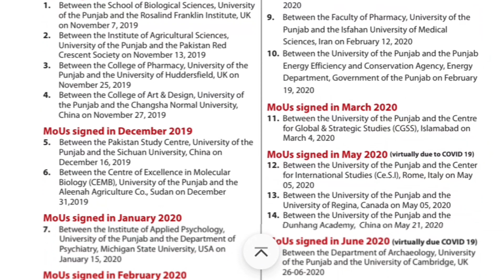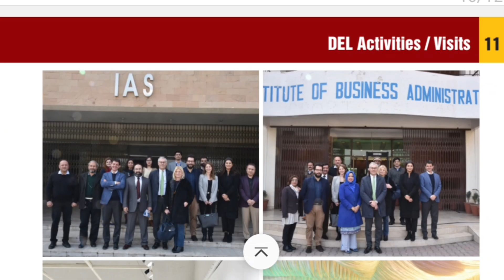Punjab University Supplementary Exam Result Late Due To Political Issues|Pu 2nd Annual Exam Result